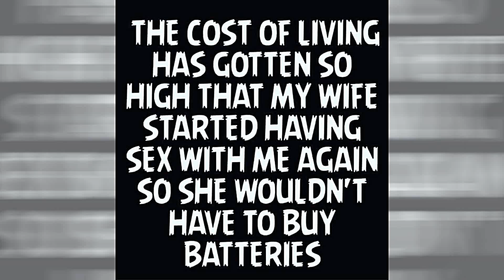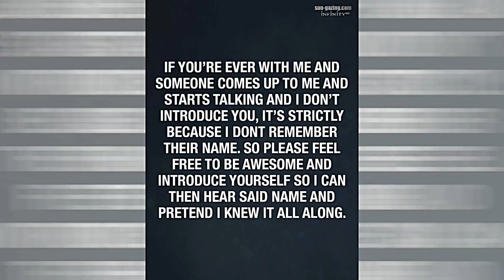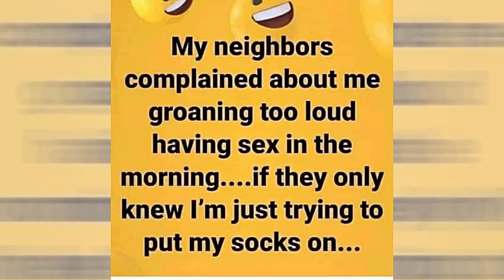New Year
Happy New Year to One and All.
Cheers Bob..